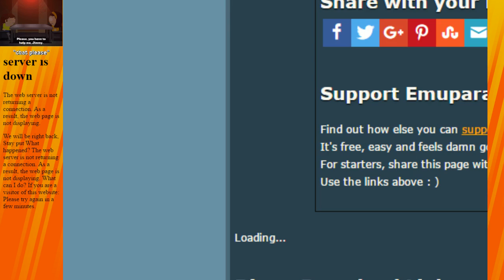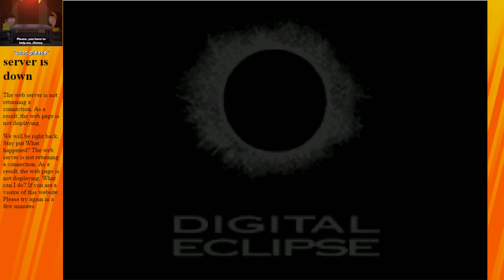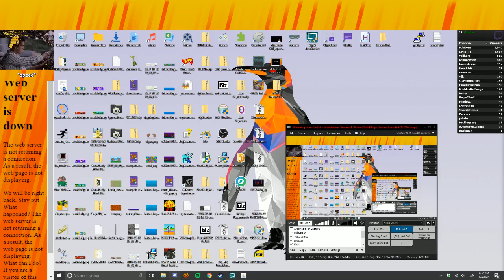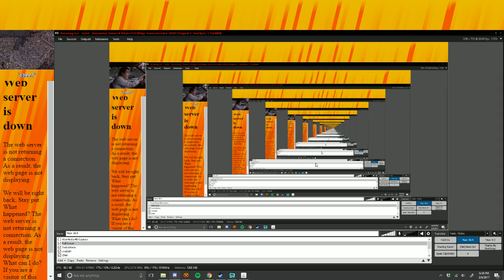SRL Blind Tourney Race vs. FizPlaysGames: Lilo & Stitch [3/6/17]